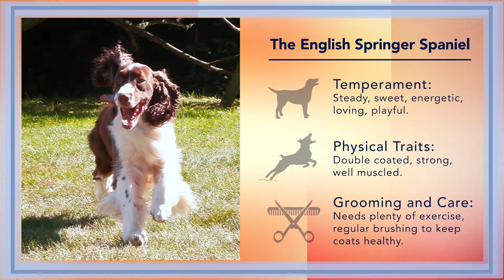AKC Dog Breed Videos – English Springer Spaniel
Here's another dog breed video I edited for Powderhouse/AKC.
This one's about the English Springer Spaniel. It includes traits and characteristics of the breed, grooming tips and history.
This is part of a series of videos that I edited and created motion graphics for — as well as working on the sound, music and effects.